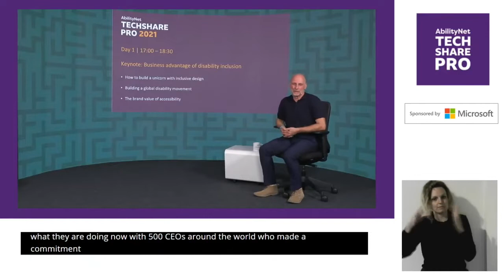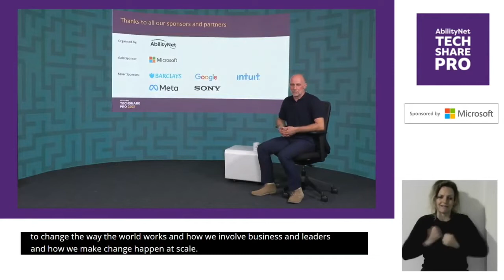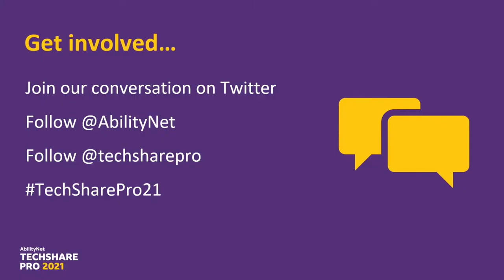How inclusive design built a billion-dollar business : Johan Brand, Kahoot! TechShare Pro 2021:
Speakers:
Johan Brand - Chief Entrepreneur, Chair & Founder, Kahoot!
Rama Gheerawo - Director, The Helen Hamlyn Centre for Design, RCA

Johan put inclusion at the very heart of the development process of Kahoot! and is very clear that is a critical element in its huge global success.

This conversation form TechSHare Pro 2021 reveals his passion for inclusion and how it can lead to the magic of wonderful design that works for everyone.

AbilityNet TechShare Pro is Europe's accessibility and digital inclusion event.

AbilityNet is a charity that believes in a digital world accessible to all.